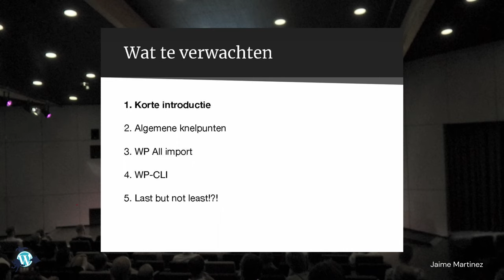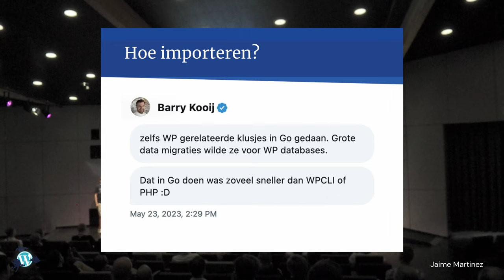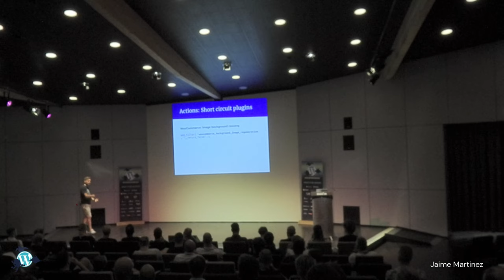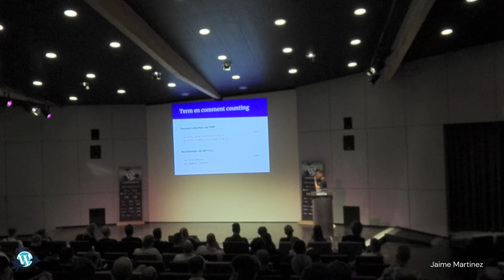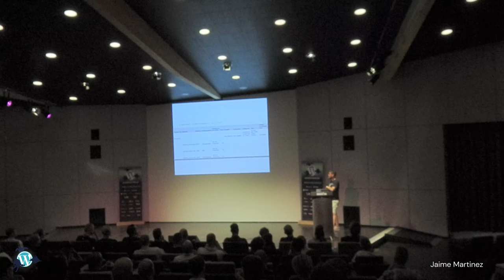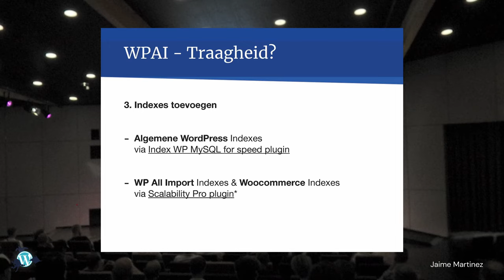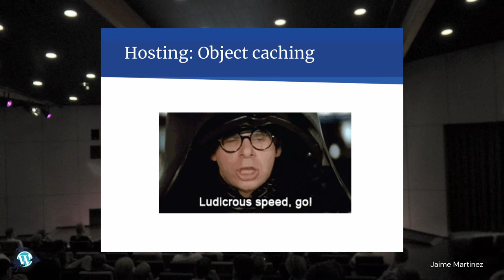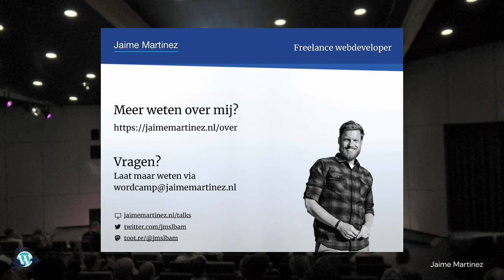Grote imports, kleine imports, doe ze in je WordPress machine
Of het nu via WP-CLI een migratie van je huidige CMS zoals Sitecore draait óf dat je met WP Import All honderden producten importeert in je webshop via een API, XML feed of Google Spreadsheet. Elke import en migratie is onderhevig aan eenzelfde patroon en je loopt bij elke methode – maatwerk WP-CLI, WP All Import – ongeveer tegen dezelfde knelpunten aan.

Tijdens deze presentatie sluis ik je door deze punten heen met extra tips om het implementeren van een import te stroomlijnen en snel te houden. Want bij een WooCommerce webshop met 98.000+ producten en varianten begint de boel flink te piepen en kraken. En je krijgt er een mooie WP-CLI helper bij om als startpunt te gebruiken.

Laat maar lekker draaien!